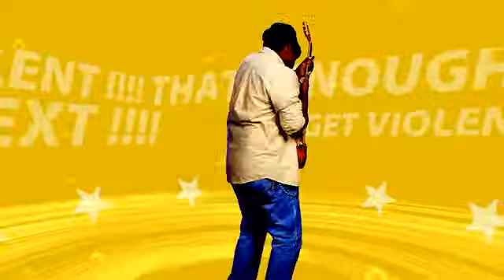..NEXT..!!!!..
Slightly funny, 'I'm bored ?what shall I do ?...sought of video..!... I thought that he was at least trying and you can't put anyone down for that...!.DUDES..!...Flixpress production...